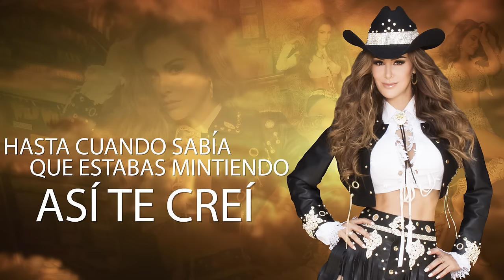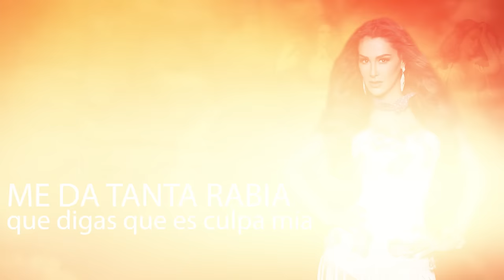Ninel Conde - Tú No Vales La Pena (Official Lyric Video)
Lyric video del nuevo sencillo de Ninel Conde "Tú No Vales La Pena".

Da click para escuchar "Tú No Vales La Pena" en todas las plataformas digitales